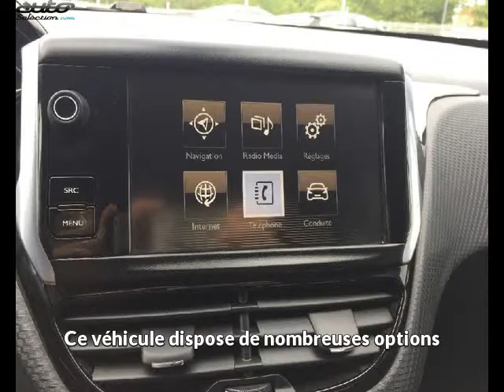Peugeot 2008 occasion visible à Carmaux présentée par Garage du carmausin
Cette Peugeot 2008 occasion disponible à Carmaux dans le 81 est mise en vente par Garage du carmausin - 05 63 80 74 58 - tous les détails sont